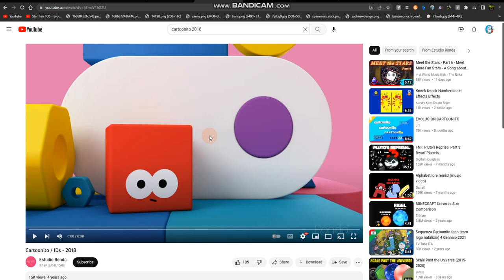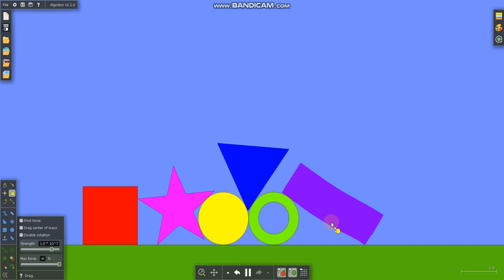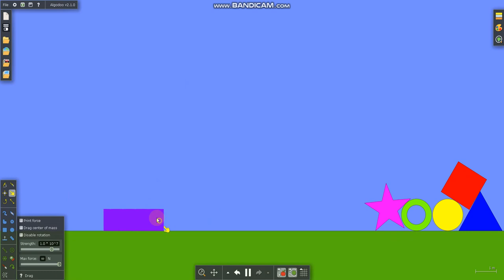I made the Cartoonito 2006-2021 Mascots in Algodoo